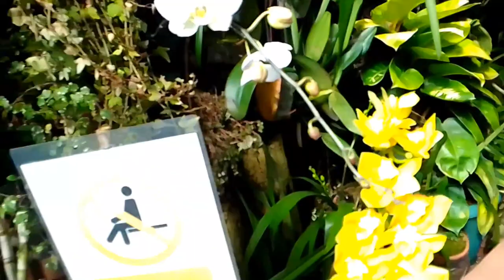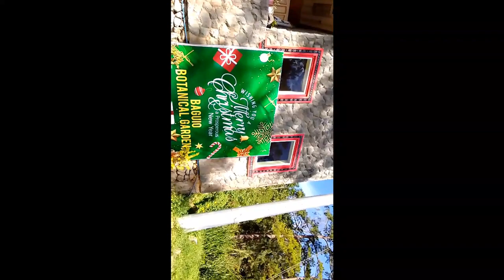baguiuo botanical garden part 3